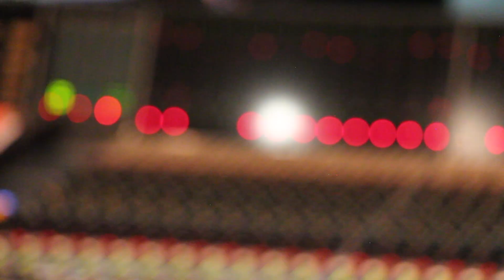Kickstarter Trailer: 'The Lost Birds'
Join me as I compose and record a new work to memorialize the bird species that have been driven to extinction by humankind.  'The Lost Birds' will be a requiem--a musical elegy meant to celebrate the beauty of these extinct species.  But it will also serve as a warning--just like the story of the canary in the coal mine, the fate that befell these birds is a foreshadowing of our own fate.

This album will feature vocal performances by one of the premiere vocal ensembles in the world, VOCES8, as well as my longtime collaborators, the Royal Philharmonic Orchestra.

I'll be documenting in detail every aspect of the creative process: from composing, to recording, to mixing, to release--through updates, live streams, behind-the-scenes videos and more.  It'll be an unprecedented all-access glimpse into the creative process as it unfolds, and you won't want to miss it.

(Cover and other images by James Audubon, National Audubon Society.)